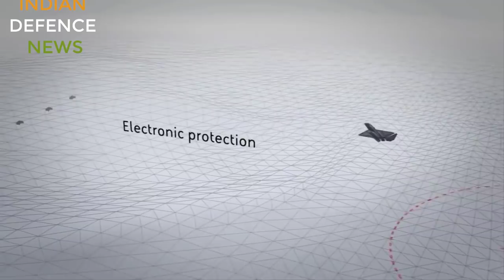COUNTERING CHINA:Boeing E/A 18 GROWLER FIGHTER JET TO COUNTER CHINESE S400 AND HQ 9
Why india should buy E/A 18 GROWLER FIGHTER JET TO COUNTER CHINESE S400 AND HQ 9